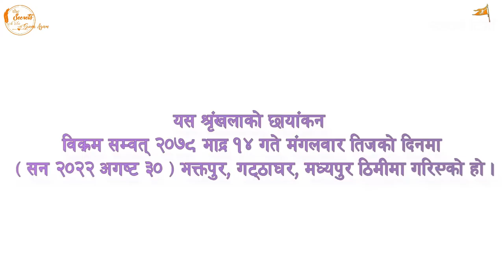Ep 285 Guruma Radhika Mata घरमा सुख र शान्ति ल्याउन के गर्ने ? नकारात्मक मान्छे बाट कसरी बच्ने ?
Esewa:
Suvas Chandra Kandel
बैंक खाता
Kirtipur Branch.